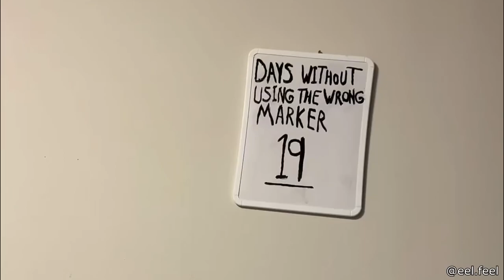Monkey Gets the Good Stuff